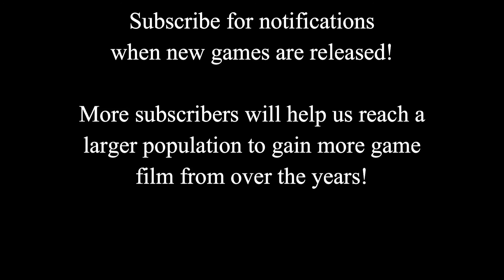1999 North Kingstown at Hendricken Boys Basketball 2/19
North Kingstown at Hendricken February 19, 1999
-This game featured former Major League Baseball player Rocco Baldelli